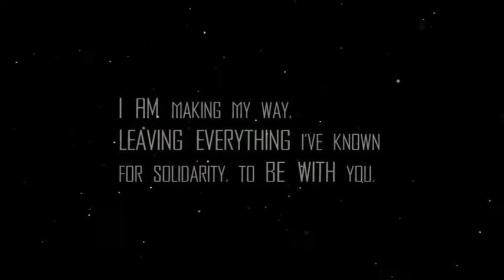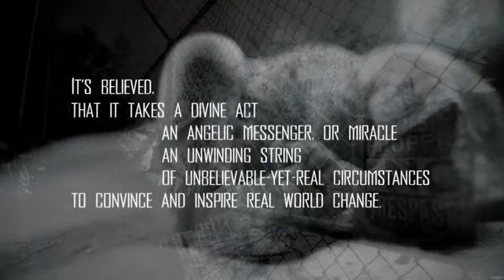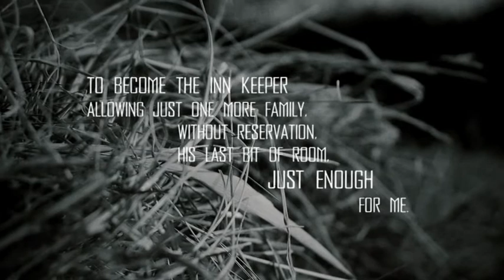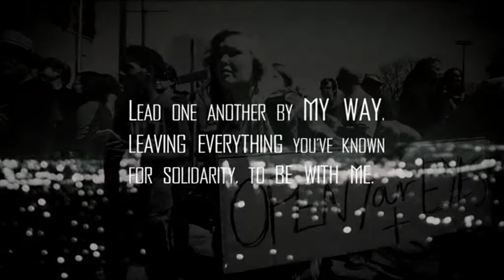Making Room An Advent Reading